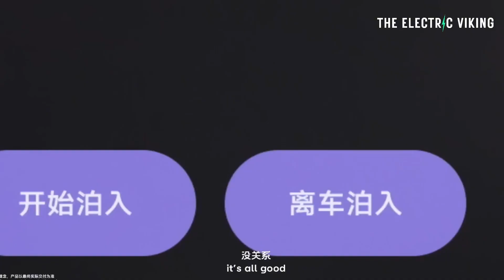Chinese EV Company 2025 Model Comes With In house Developed Chips And Advanced Ai Unbelievable